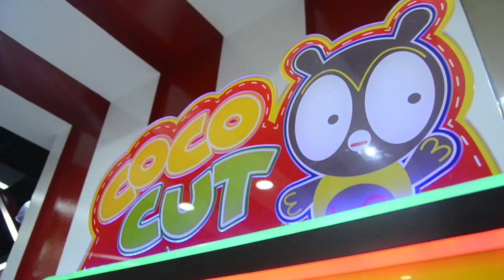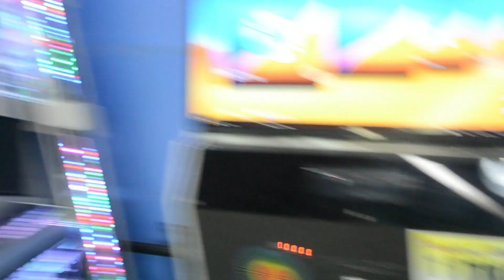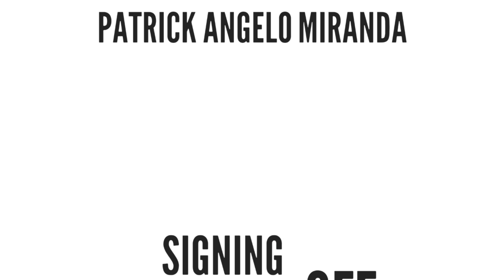VLOG #22 - SM CITY TAYTAY WITH FRIENDS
A sudden trip to SM Taytay with friends